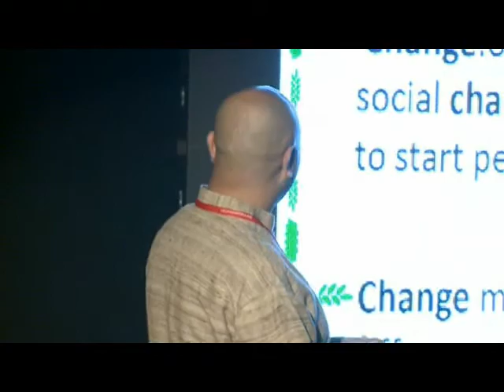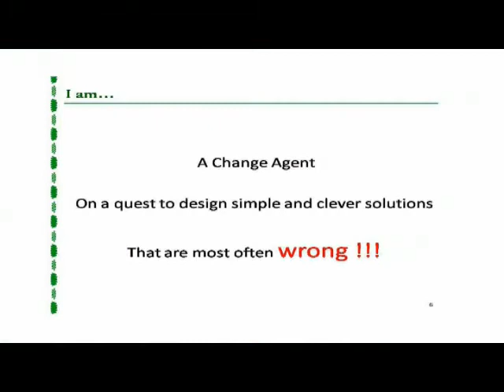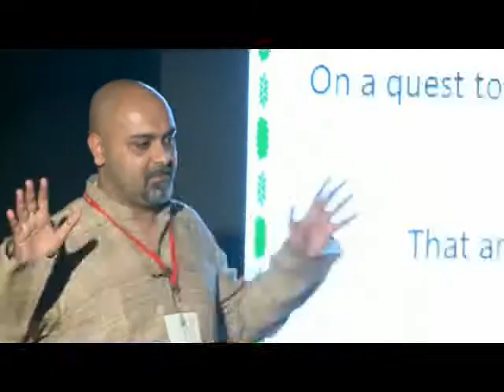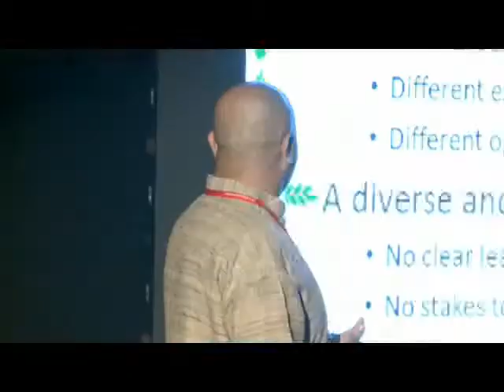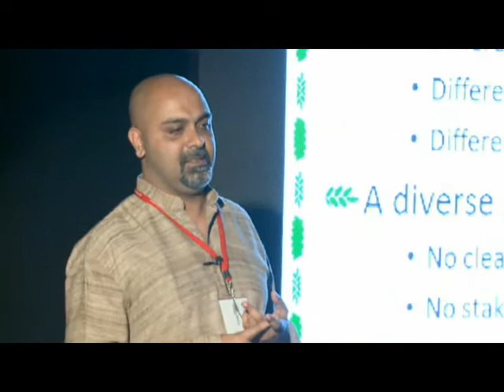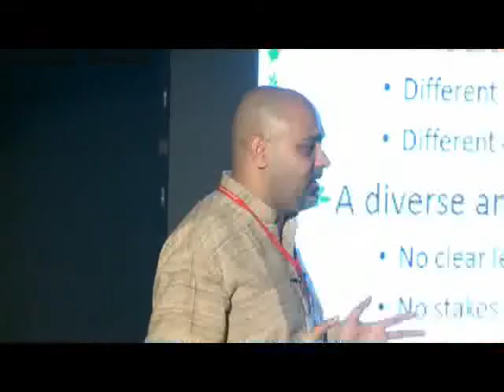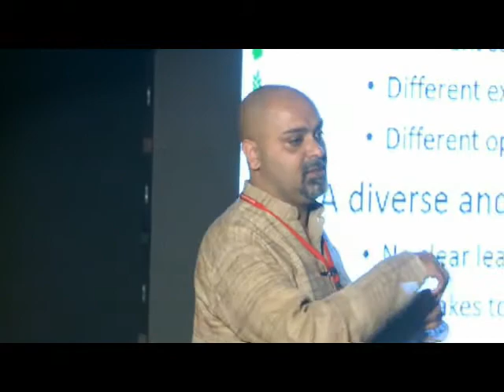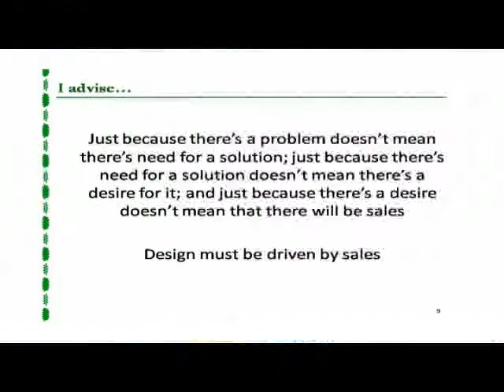Designing a Energy Change: Gyanesh Pandey at TEDxRVVidyaniketan